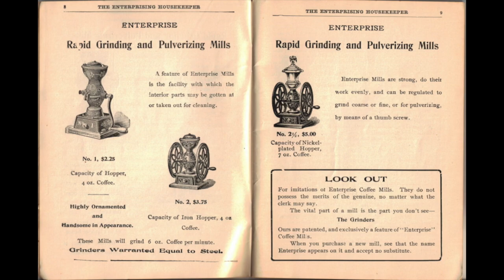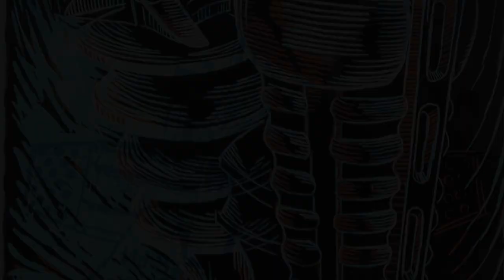For Arts Sake - Jessica Gondek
Artist Jessica Gondek talks about her show entitled Enterprising Machines